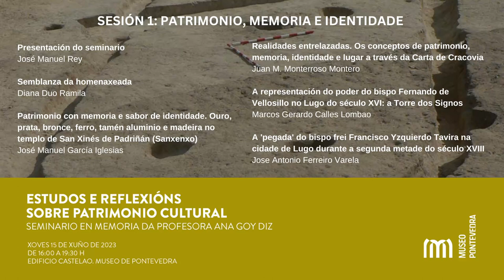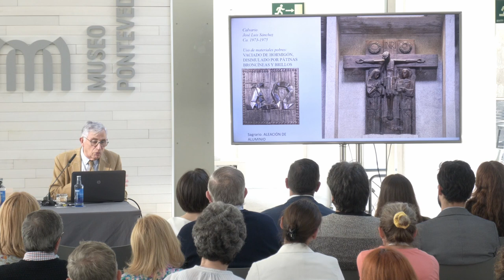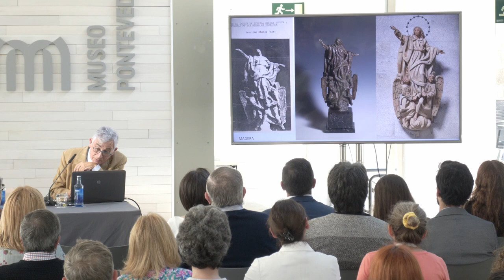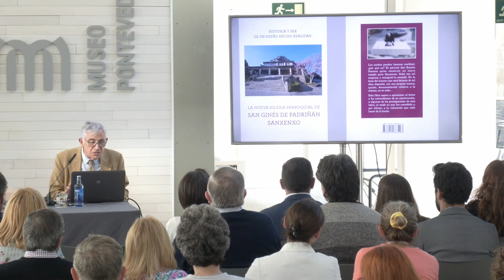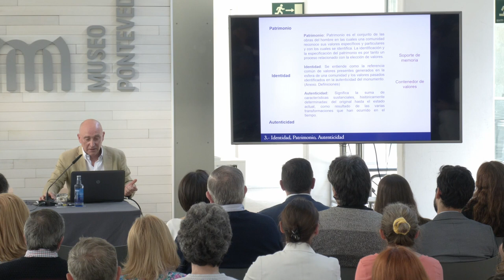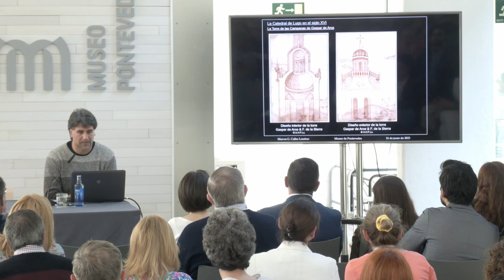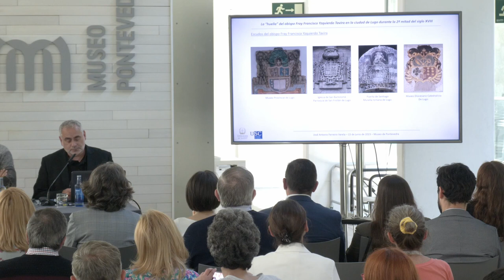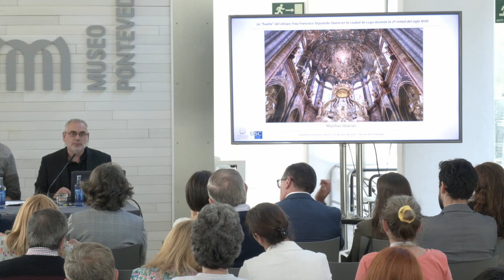Seminario en memoria de Ana Goy. Sesión 1: patrimonio, memoria e identidade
Primeira sesión do seminario ‘Estudos e reflexións sobre Patrimonio Cultural. Seminario en memoria da profesora Ana Goy Diz’, organizado polo Museo de Pontevedra o 15 de xuño de 2023. Recolle as seguintes intervencións:
- Presentación do seminario. José Manuel Rey. Director do Museo de Pontevedra
- Semblanza da homenaxeada. Diana Duo Ramila. Museo de Pontevedra / Universidade de Santiago de Compostela. Coordinadora do seminario
- Patrimonio con memoria e sabor de identidade. Ouro, prata, bronce, ferro, tamén aluminio e madeira no templo de San Xinés de Padriñán (Sanxenxo). José Manuel García Iglesias. Universidade de Santiago de Compostela, Grupo de investigación Iacobus (GI-1907)
- Realidades entrelazadas. Os conceptos de patrimonio, memoria, identidade e lugar a través da Carta de Cracovia. Juan M. Monterroso Montero. Universidade de Santiago de Compostela, Grupo de investigación Iacobus (GI-1907)
- A representación do poder do bispo Fernando de Vellosillo no Lugo do século XVI: a torre dos Signos. Marcos Gerardo Calles Lombao. Museo Diocesano Catedralicio de Lugo
- A pegada do bispo frei Francisco Yzquierdo Tavira na cidade de Lugo durante a segunda metade do século XVIII. Jose Antonio Ferreiro Varela. Diócese de Lugo